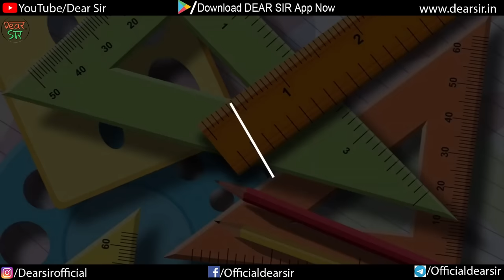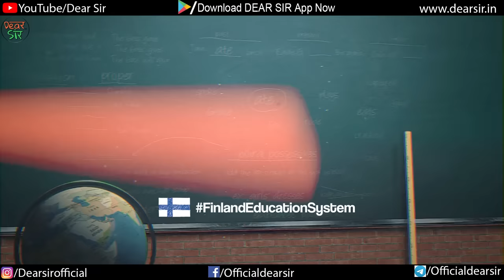This Country Has The World's No. 1 Education System | Dear Sir Exclusive 🔥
Finland's education system is renowned for its focus on equity, student well-being, and individualized learning. With a strong emphasis on equal opportunities, the Finnish education system is designed to provide every student with equal access to quality education. The Finnish curriculum emphasizes hands-on learning and creative problem-solving, rather than rote memorization. Additionally, the teacher-student relationship is highly valued and teachers are highly trained and supported to help students reach their full potential.

The Finnish education system is consistently ranked as one of the best in the world, with a strong focus on student-centered learning, teacher support, and a commitment to education for all.